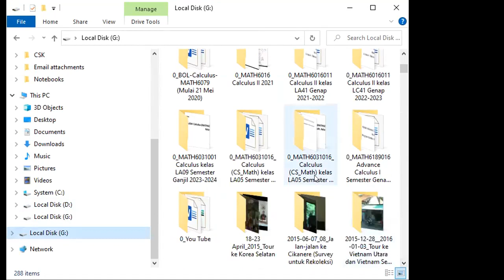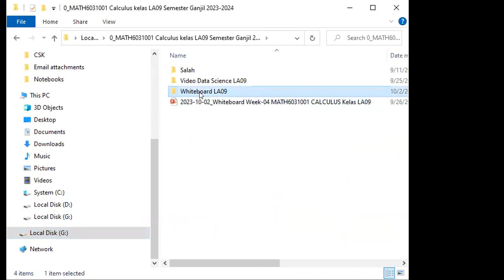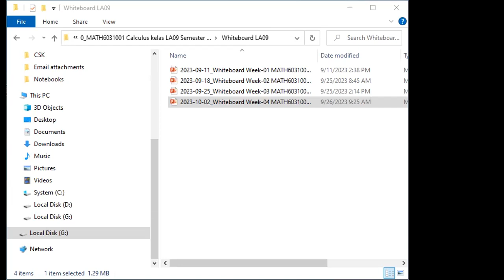2023-10-02_VC-8_MATH6031001-Calculus_kelas LA09 pk 11.20-13.00 by Wikaria Gazali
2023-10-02_VC-8_MATH6031001-Calculus_kelas LA09 pk 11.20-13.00 by Wikaria Gazali